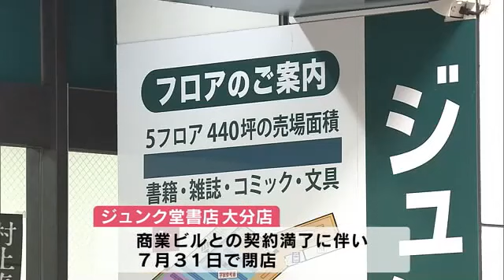「ジュンク堂書店」７月末で閉店 大分市中心部の大型書店２８年の歴史に幕 大分 (23/06/09 11:50)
大分県大分市中心部で約３０年に渡って営業してきたジュンク堂書店大分店が７月末で閉店することになりました。

ジュンク堂書店大分店は１９９５年に当時の大分フォーラスに九州地区の第一号店としてオープンしました。

その後、フォーラスが閉店しビルを建て替えたことを受け、２０１７年に現在のセントポルタ中央町の商業ビルに移転して営業を再開しました。

しかし、商業ビルとの契約が満了することに伴い７月３１日で閉店すると９日発表しました。

ジュンク堂書店大分店の現在の売り場面積は合わせて約１３２０平方メートルで、一般書だけでなく幅広い分野の専門書を含め４０万冊ほどの書籍を取り扱っています。

大分市中心部の大型書店として多くの人に親しまれてきましたが、オープンからおよそ２８年でその歴史に幕を閉じることになります。